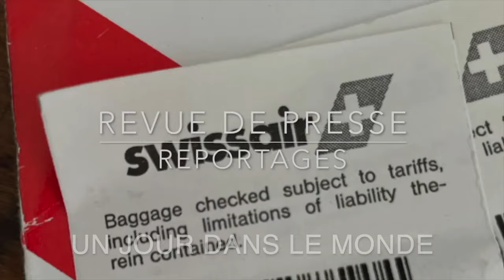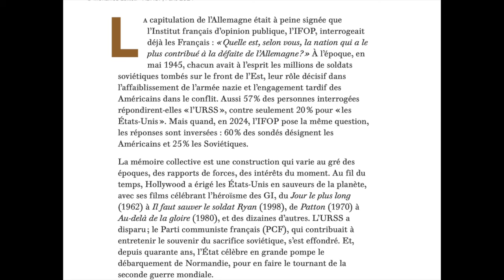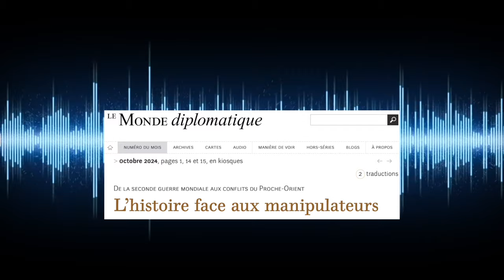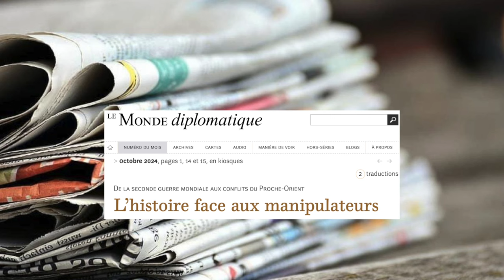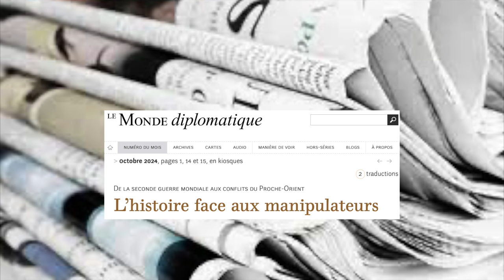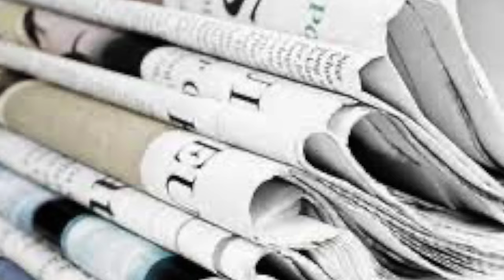De la manipulation de l'histoire...